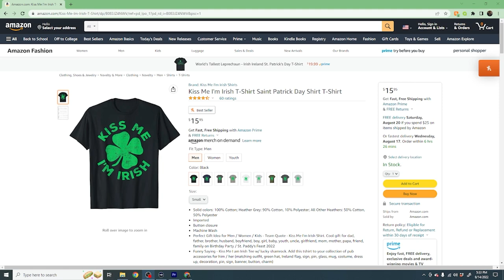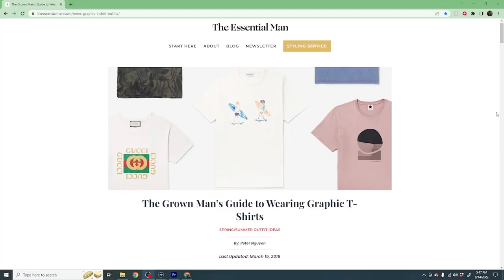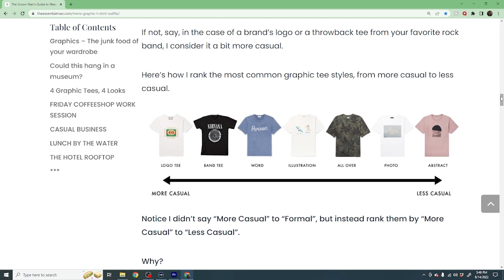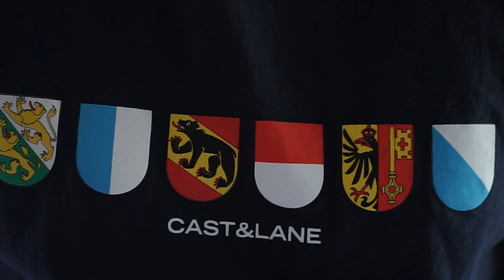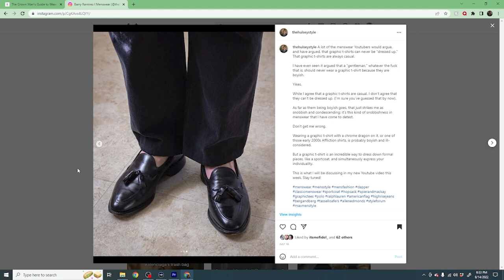Why You Should Wear Graphic T-Shirts!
Graphic t-shirts are much maligned in the classic menswear community. Those who find them distasteful argue that are boyish and immature; they also argue that they are casual, and so cannot be dressed up. I disagree with these graphic t-shirt naysayers. Watch to find out why!